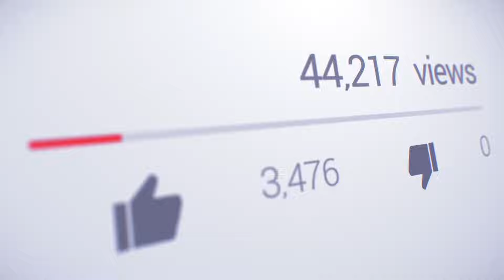Best JUMP BUTTON position in free Fire😲 | free fire jump button best place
Best JUMP BUTTON position in free Fire😲 ! jump button free fire left or right

Topics covered.

how to get two jump buttons in free fire
left side jump button in free fire custom hud